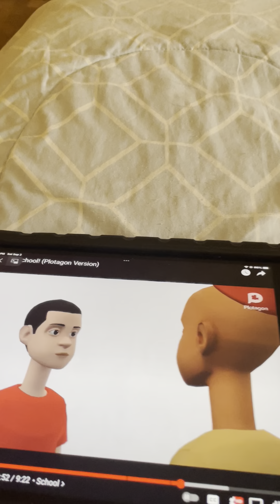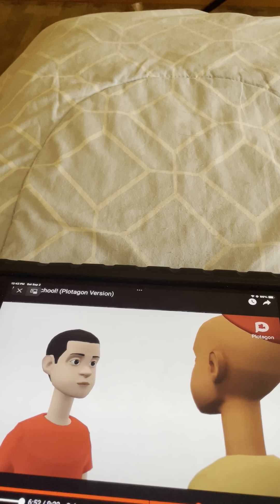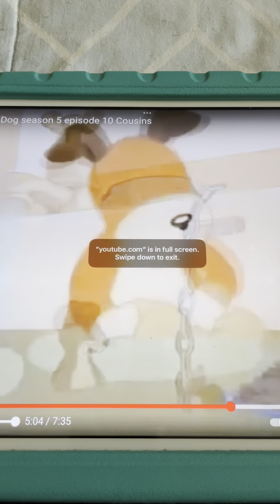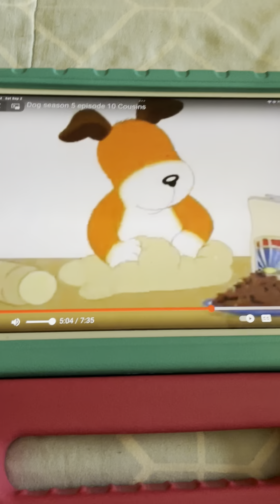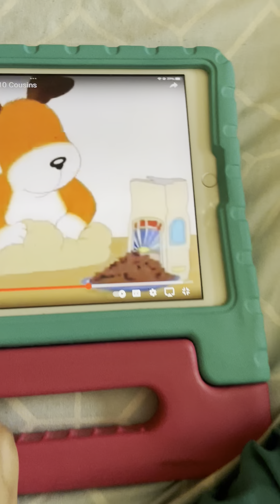Pat A Cake